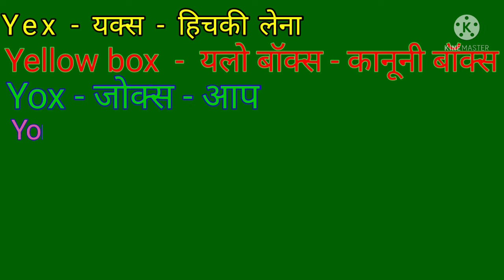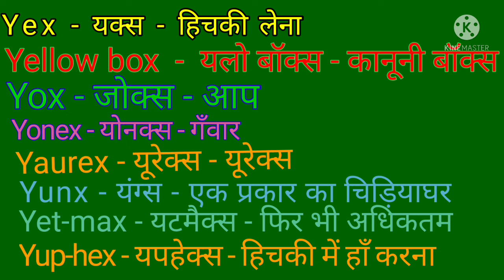Y to X Word Meaning English To Hindi/Y se X par girne wali word meaning/Y se start X se End Meaning